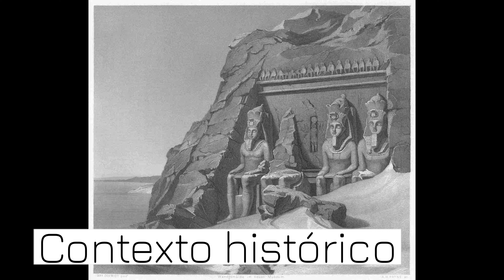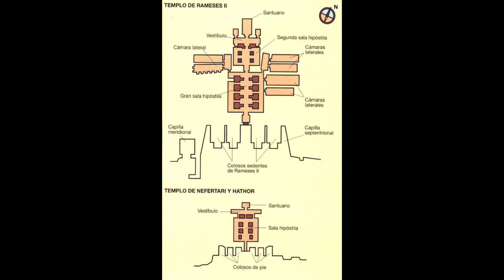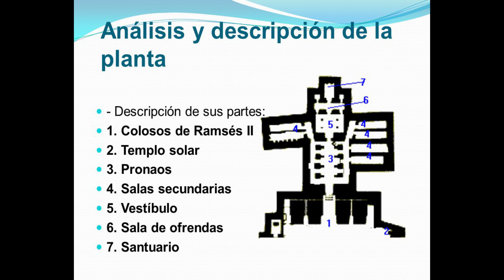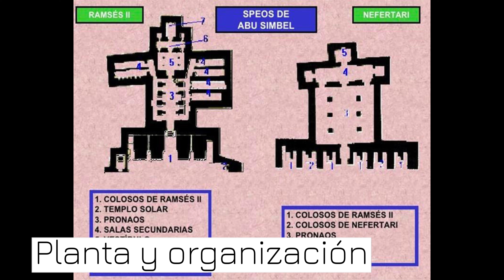Abu Simbel. Templo de Ramsés II. Análisis artístico completo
0:00 - Introducción
0:41 - Técnica y estilo
1:32 - Género y factura
2:10 - Línea y forma
2:44 - Luz y sombra
3:22 - Color
3:52 - Espacio y perspectivas
4:25 - Composición y diálogo de formas
4:53 - Contexto histórico
5:51 - Técnica y materiales
7:04 - Composición arquitectónica
8:09 - Relieves y decoración
8:53 - Estructura espacial y proporciones
9:49 - Juego de luz y sombra
10:18 - Color (desarrollo)
11:04 - Diálogo entre arquitectura y paisaje
11:43 - Impacto visual y psicológico
12:21 - Función política y militar
13:38 - Función religiosa
14:47 - Simbolismo astronómico
15:41 - Descubrimiento del templo
16:50 - Rescate del templo
17:52 - Planta y organización espacial
22:30 - Curiosidades y misterios que envuelven el templo